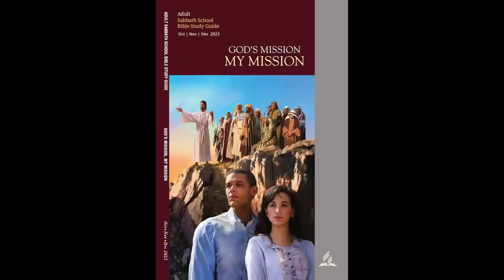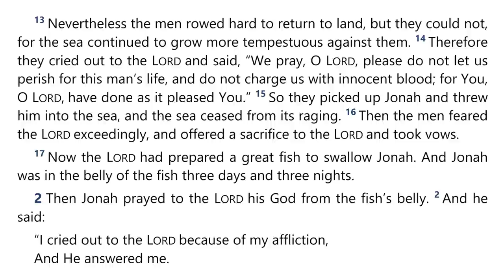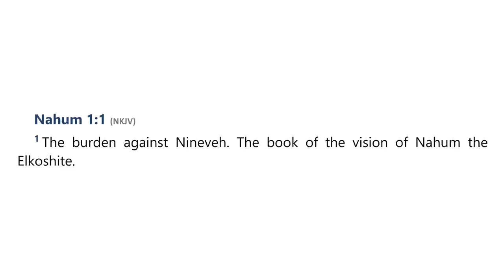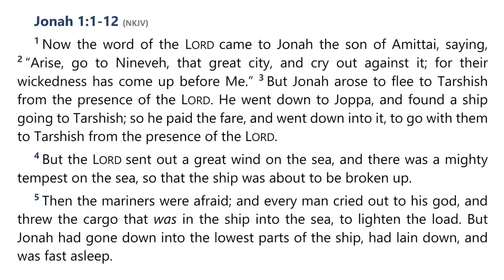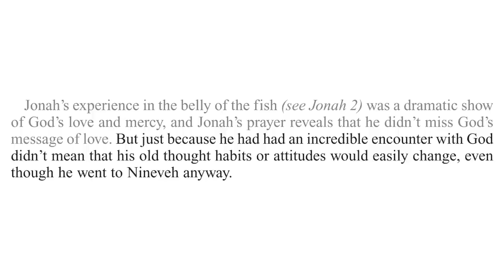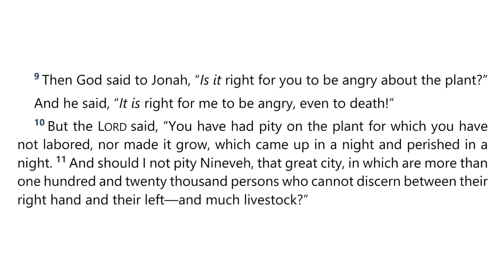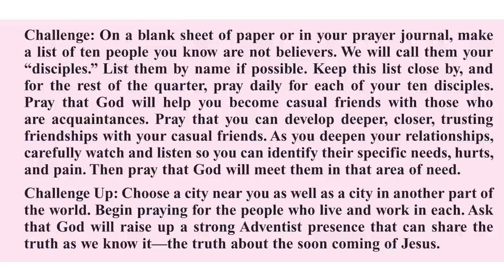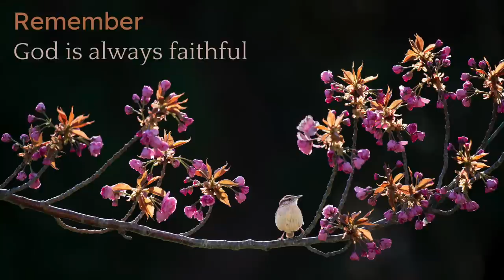2023 Q4 Lesson 05 – Excuses to Avoid Mission – Audio by Percy Harrold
00:00 | Opening Prayer
02:11 | Sabbath Afternoon, Oct 28
12:50 | Sunday, Oct 29
18:37 | Monday, Oct 30
24:59 | Tuesday, Oct 31
30:49 | Wednesday, Nov 01
35:52 | Thursday, Nov 02
40:16 | Friday, Nov 03
43:28 | Inside Story
46:17 | Final Notes

📖  Read for This Week’s Study:
Jonah 1–4; Nahum 1.1; 2 Kings 17.5-6; Psalm 24.1; James 1.27; Isaiah 6.1–8